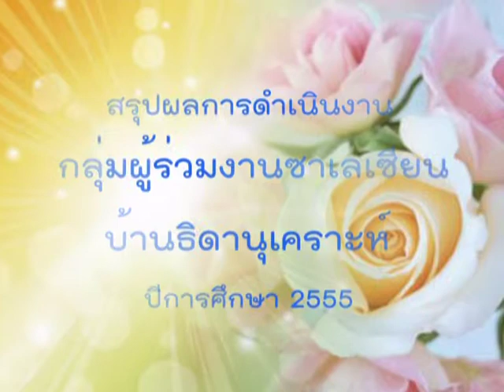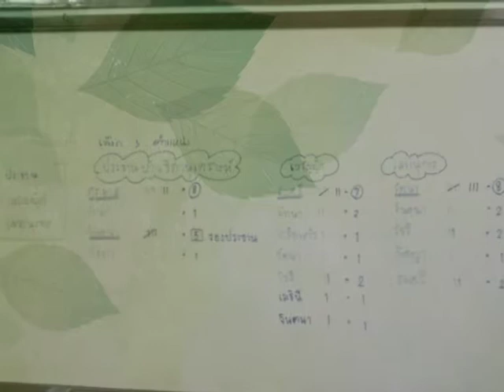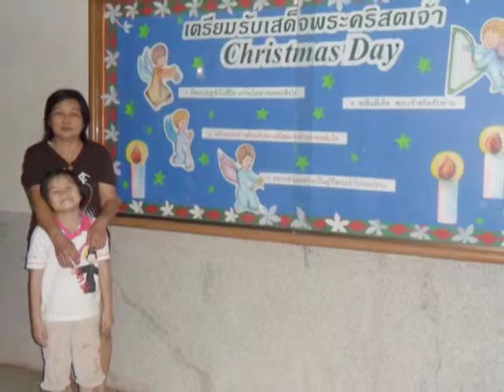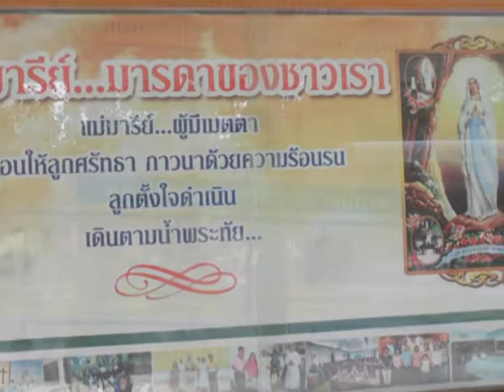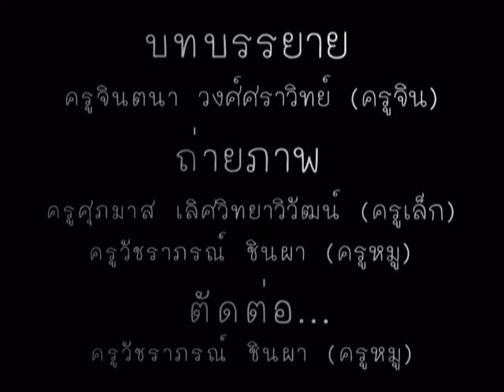สรุปผลการดำเนินงาน ปี 2555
สรุปผลการดำเนินงาน ปีการศึกษา 2555 กลุ่มผู้ร่วมงานซาเลเซียน บ้านธิดานุเคราะห์ หาดใหญ่